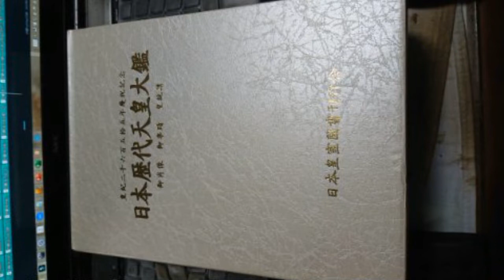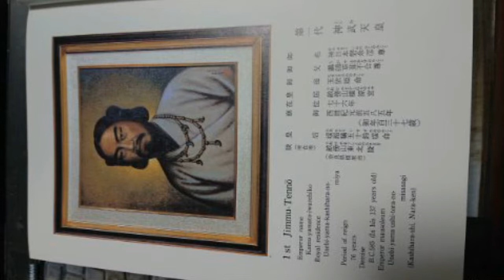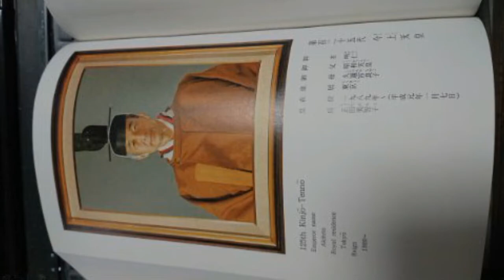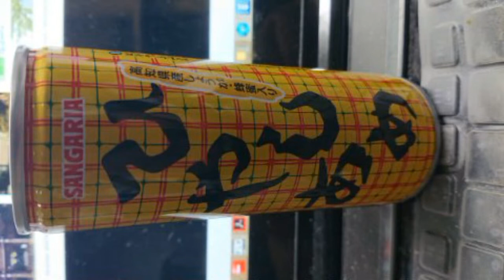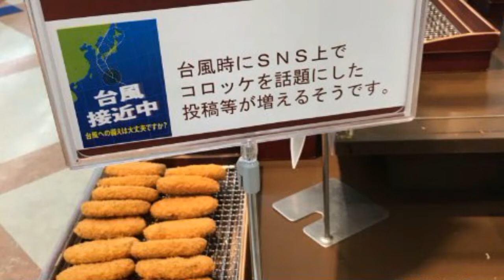猫キャスだよ～ ボギー大佐の言いたい放題 2019年08月15日 21時頃 放送分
2019年08月15日(木)21時放送の ボギーチャンネル です。

本日の放送は、ボギー大佐所要につき、ボギー中佐のどら猫キャスとなりました。詳細は動画をご覧ください。

2017年以前の動画はこちらの旧チャンネルです。